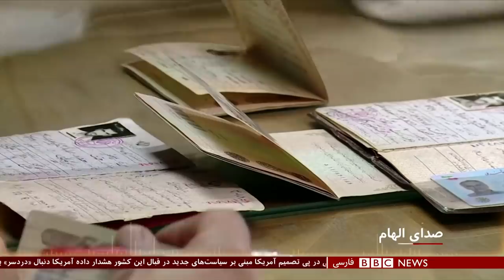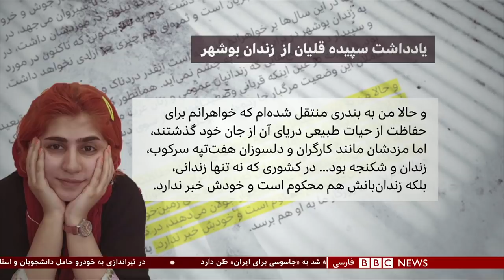چرا رضا پهلوی می‌گوید پادشاهی را نمی‌خواهد؛ شصت دقیقه ۲۶ اسفند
«مبنای موروثی بودن پادشاهی را قبول ندارم... ۴۰ سال از عمرم را تلاش نکردم که به یک چیز ناقص برگردم» و «اگر بین پادشاهی موروثی و سیستم جمهوری حق انتخاب داشته باشم، جمهوری را انتخاب می‌کنم.» اینها بخشی از سخنان تازه شاهزاده رضا پهلوی است که بسیاری از هوادارانش را با سوالهای اساسی مواجه کرده. آقای پهلوی در  سخنرانی در جمع محدودی از طرفدارانش می‌گوید میخواهد آزاد باشد و معتقد است رهبری آینده ایران باید بر اساس شایستگی تعیین شود و نه هیچ چیز دیگر. به نظر می‌رسد شاهزاده رضا پهلوی این سخنان را در روز هشتم مارس، روز جهانی زن، هشت روز پیش زده باشد.  آیا او سودای پادشاهی را برای همیشه از سر بیرون کرده؟ یا این صحبت‌ها تنها برای متحد کردن مخالفان جمهوری اسلامی گفته می‌شود؟